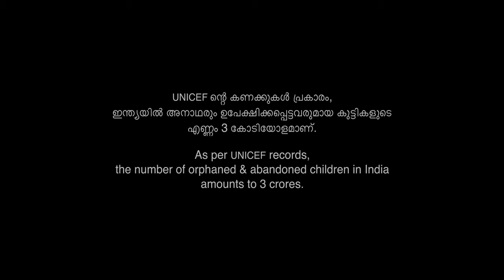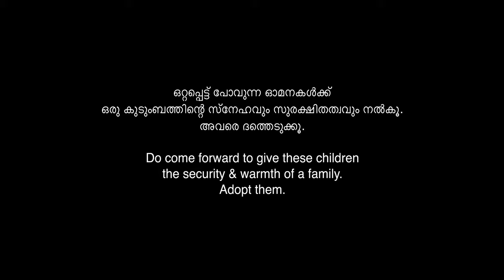Sukrithamayi | Arm of Joy | WCD Kerala | Mridula Varier | Anoop Gangadharan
in association with : Women & Child Development Dept, Govt of Kerala

Directed by : Anoop Gangadharan
Lyrics : K.V. Sabarimani
Singer : Mridula Varier
Child Artist : Indraneela D.K.

Cinematography : Rahul Vazhayil
Editor & Colorist : Rashin Ahmed
Assistant Cameraman : Akhil Prakash
Camera Assistant : Biju Kozhikode
DIT : Praveen Chanthu
Camera Unit : Miz Media, Ernakulam

Keys & Programming  : Dominic Martin
Flute : Nikhil Ram
Guitar : Subin P.V.
Song Recording : Shaiju M.
Mixing & Mastering : Vijeesh Melemandoth
Sound Studio : Unity Studio, Kozhikode

Listen “Sukruthamayi  “in various Audio Streamimg Platforms

Finance Controller : Rekha Das
Production Executive : Sarin Rastra
Production Assistant : A.R. Madhavan
Costume Designer : Usha Prakash
Makeup : Dhanya Dijish
Poster Design : Arun Krishnan
Content Owner: Manorama Music